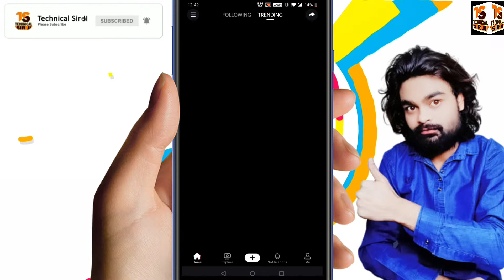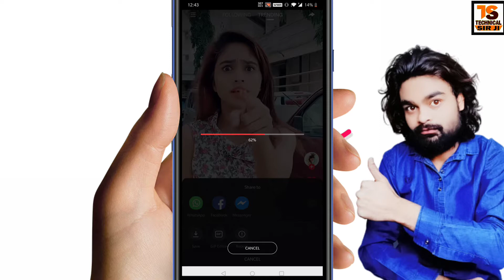mx takatak video download kaise kare | how to download mx takatak video without watermark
mx takatak video download kaise kare how to download mx takatak video how to download MX Taka Tak video without watermark without any app